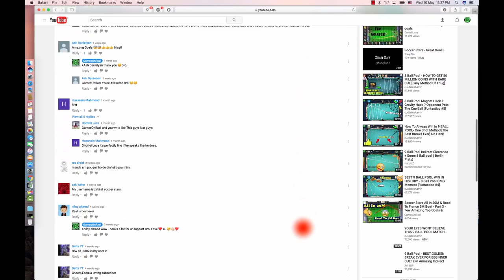SOCCER STARS: 1V1 BEST MESSI GOALS EVER! Top 10 Goals & Skills 😱 + Tips 😉 - All IN 20M & 5M ⚽️🥊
SOCCER STARS: BEST MESSI GOALS EVER! Top 10 Goals & Skills 😱 + Tips & Tricks 😉 - All IN 20M & 5M ⚽️🥊 . Not 8 Ball Pool (No Hack/Cheat)
8 Ball Pool 200M Giveaway & Soccer Stars 16M ACCOUNTS - Thank YOU SO MUCH

8 Ball Pool - INSANE 10th Match On SAO PAULO CHAMPIONSHIP - 8 Streaks WINING - But Why 😡 990 Cash

8 Ball Pool - BEST BREAK OFF EVER! Road To Each First Ring ON 8 Ball Pool - 8 Streaks Wins + Tips 😉